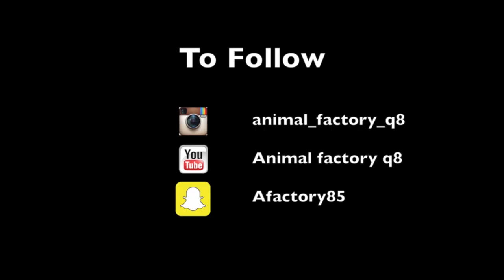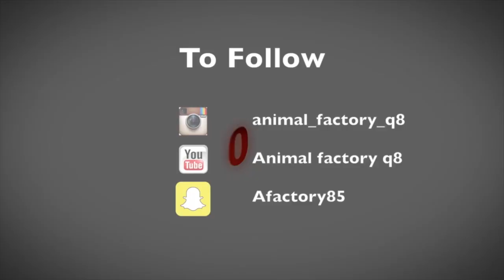الحلقة الثامنة عشر 18 animal factory ( طيور ناطقه )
الحلقة الثامنة عشر animal factory 18

المربي : عبدالمحسن الضويحي

يتحدث عن تربية الطيور الناطقه وعن مراعاتها والوقاية من الامراض وكيفية الانتاج والكثير من الامور ……..

 قناة تشاهدون فيها :
مقابلات لمربي الحيوانات وشرح عن جميع انواع الحيوانات وطريقة تربيتها وانتاجها والصعوبات التي تواجههم وطريقة علاجها من الامراض .

للدعاية والاعلان
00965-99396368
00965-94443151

This Video Chanel named Animal Factory  Q8 is related to Animals about animal breading, animal care, animal products, animal livestock etc